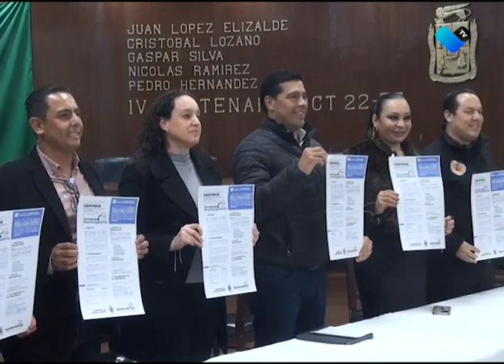Seguirá la inversión en obra pública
Destina el municipio de Aguascalientes 18 millones de pesos para obra pública en el formato de presupuesto participativo.